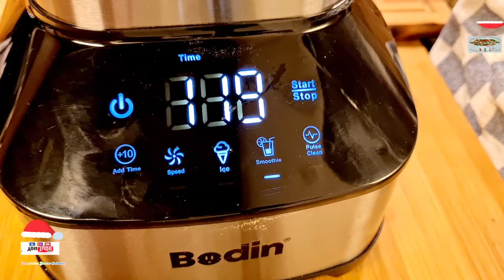Comment Je Réalise Ma Purée De Fleur D'hibiscus ( Roselle, Rosella, Bissap, Zobo, Foléré, )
Ingredients:

-  fleurs D'hibiscus séché